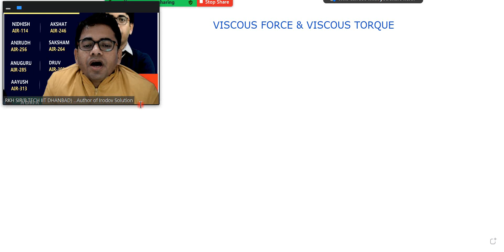Remove your Confusions of Viscous force,Viscous torque,Velocity Gradient on thin and thick liquid